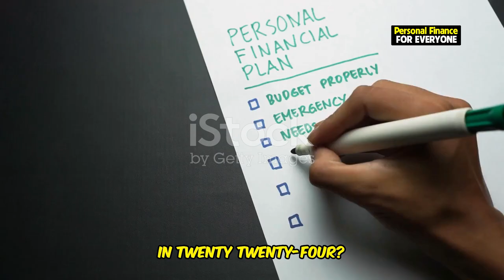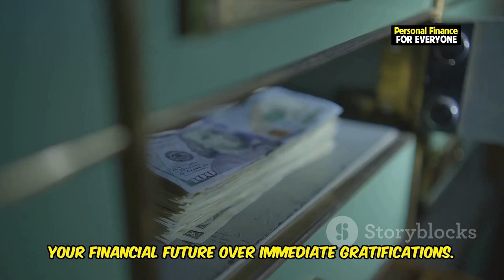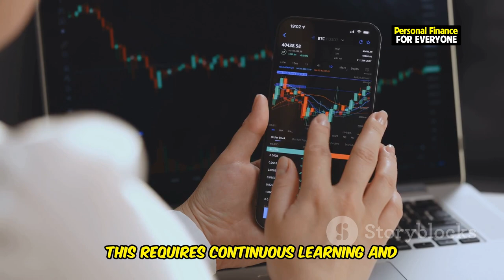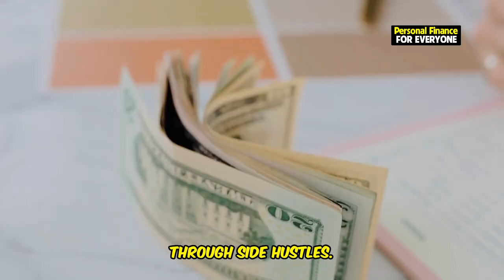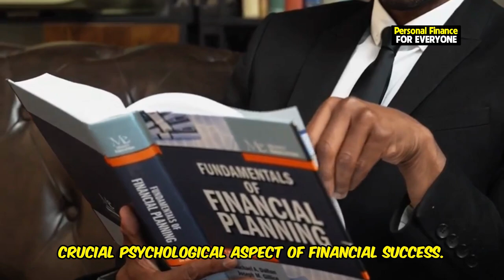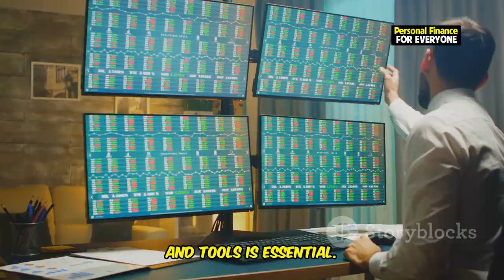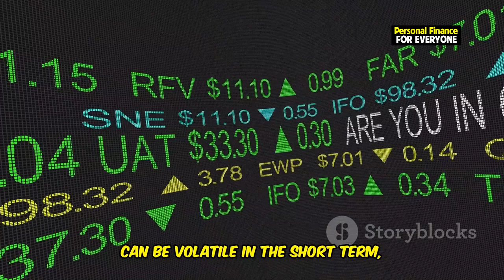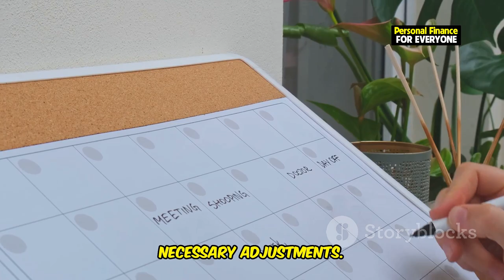10 Financial Rules for Guaranteed Success in 2024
10 Financial Rules for Guaranteed Success in 2024
In this video, we dive deep into the 10 financial rules for guaranteed success in 2024. These simple rules for financial success are designed to guide you towards financial freedom and help you achieve your financial goals with ease. From mastering the 10 money rules for financial success to understanding the golden rules to financial freedom, you'll learn how to make smarter decisions with your money. Whether you're aiming for early financial independence or just want to boost your financial education, this guide is packed with essential tips. We’ll explore everything from investing in appreciating assets to avoiding common financial pitfalls. Don’t miss out on the top rules to financial freedom in 2024 – make sure to watch until the end for a special bonus tip that could transform your financial journey!

OUTLINE:
00:00:00 Achieving Financial Freedom in 2024
00:00:57 Pay Yourself First
00:01:51 Invest in Appreciating Assets
00:03:01 Control Spending, Maximize Saving
00:03:47 Diversify Your Income
00:04:42 Avoid Debt Like the Plague
00:05:37 Learn to Delay Gratification
00:06:36 Build an Emergency Fund
00:07:31 Stay Financially Educated
00:08:23 Keep a Long-term Perspective
00:09:15 Set and Review Financial Goals Regularly